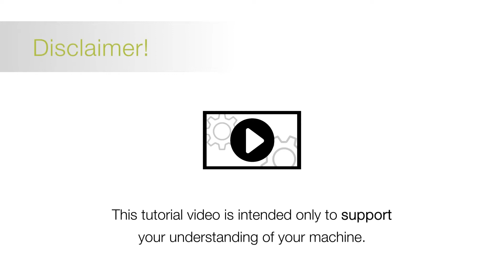LEXION Operators Tips - AUTOMATICS: 3D System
This video takes a look at the 3D system on LEXION 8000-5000 machines. Enjoy!